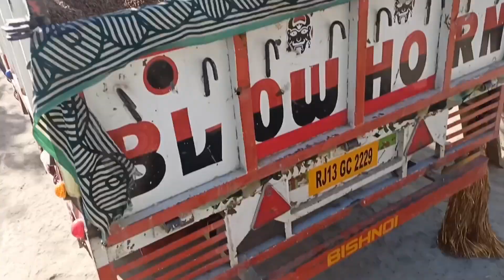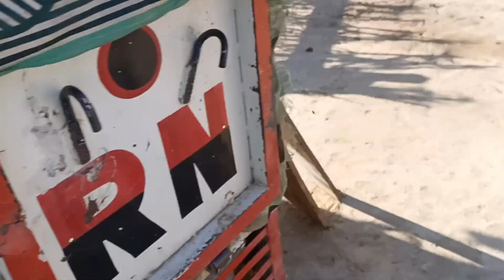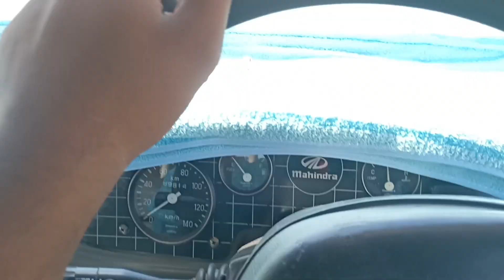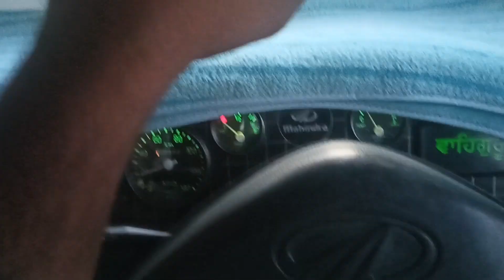भाई गे ऑफिस गया 🏠 day 77 my daily Routine